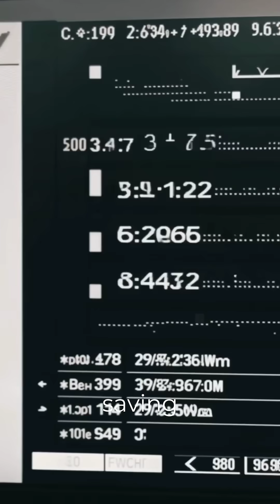How AI is Revolutionizing Archaeology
Discover how artificial intelligence is transforming the field of archaeology, enabling researchers to uncover new insights and make groundbreaking discoveries like never before. From digital excavation to predictive analysis, AI is revolutionizing the way we approach cultural heritage tech and archaeological innovation. By leveraging machine learning algorithms and archaeological data, scientists can now reconstruct ancient environments, identify hidden patterns, and even predict the location of lost cities. Join us as we explore the exciting ways AI is shaping the future of archaeology, and what this means for our understanding of human history and cultural heritage. Whether you're an archaeology enthusiast or simply interested in the intersection of technology and the humanities, this video is for you. So, let's dig in and uncover the secrets of AI in archaeology!